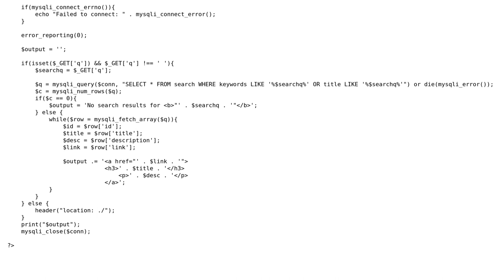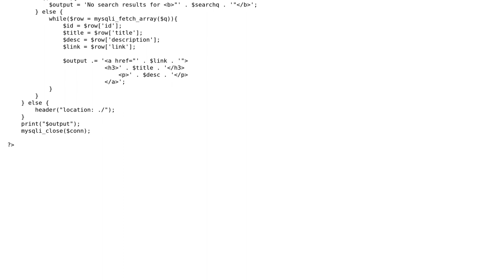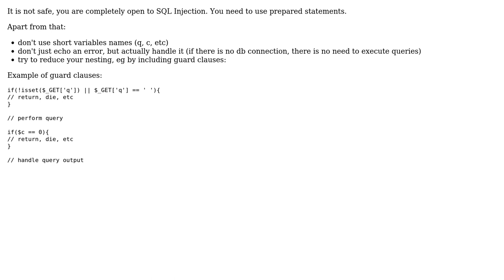Code Review: PHP & Mysqli Code - Is this code safe for a simple search?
With thanks & praise to God, and with thanks to the many people who have made this project possible! You are responsible for your own actions.